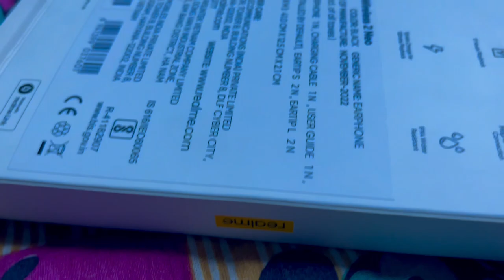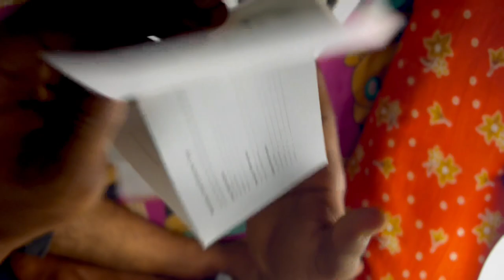Realme Buds Wireless 2 Neo Unboxing BestNeckband under 1500 Best Gaming Hedphone under 1500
Realme Buds Wireless 2 Neo Unboxing BestNeckband under 1500 Relme netband Hedphone

Hey, Guys, this is the Unboxing Realme Buds Wireless 2 Neo, this is the Best Neckband wireless earphone under 1500 rupees.

Realme Buds Wireless 2 Neo full review in Hindi, Realme Buds Wireless 2 Neo call quality test, Realme Buds Wireless 2 Neo sound quality test,
Realme Buds Wireless 2 Neo BGMI test,
Realme Buds Wireless 2 Neo BMI Latency Test,

realme Buds Wireless 2 Neo (Black) in-Ear Earphones with Type-C Fast Charge | 17-Hour Battery | 11.2mm
Bass Boost+ Driver | Bluetooth v5.0 & Magnetic
Instant Connection

kite
spider man
techno gamerz
tu maan meri jaan
chemistry one

⦁ ⚙️ Application used :-
1- Kinemaster
2- Alight Motion
3- Capcut

only.

1.Garena Free Fire Indonesia Live 🇮🇩
2.Garena Free Fire Brazil Live 🇧🇷
3. Garena Free Fire Live Pakistan
4.Garena Free Fire India Live 🇮🇳
5.Garena Free Fire Singapore Live 🇸🇬
6.Garena Free Fire Thailand Live 🇹🇭